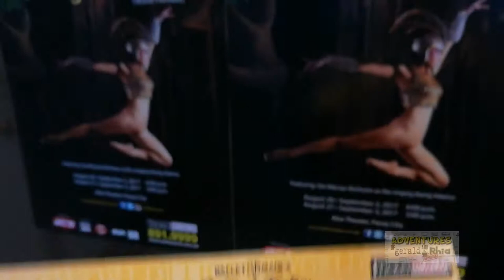Ballet Manila Present's Gerardo Francisco's Ibong Adarna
This video is about Ballet Manila present's Gerardo Francisco's Ibong Adarna.  Showing at the Aliw Theater in Pasay City.

This is Ballet Manila's 22nd Performance Season titled Flights of Fantasy.  Featuring: Gia Macuja Atchison as the singing Ibong Adarna. This is also the world premiere of Gerardo Francisco's Ibong Adarna.

The multi-awarded choreographer and gifted danseur is set to bring to life the magical kingdom of Berbanya at the Aliw Theater stage. Show dates are on September 2 at 6:00 PM, and on August 27 and September 3 at 3:00 PM. All shows at Aliw Theater in Pasay City. For tickets call Ticketworld at 891-9999.

This coming August, we invite you to join us for a season of magic, adventure, dreams, and romance as they lift the curtains on their much-awaited 22nd performance season.

Aptly named Flights of Fantasy, the new season will feature two world premieres, a beloved classic that proves once and for all that there is nothing in this world that love can’t conquer, and another unforgettable rendition of the company’s Ballet & Ballads series.

“This season is all about breaking down walls and leading audiences to worlds that are filled with profound wonders,” shares Ballet Manila’s CEO and Artistic Director, Lisa Macuja-Elizalde. “Personally, I believe in the power and the lessons of the stories included in this season’s line-up. These are stories that—for me—need to be told and retold time and again as they highlight the best of human creativity and provide lessons that guide us every day.”

Flights of Fantasy opens on August 26 with an all-new Ballet Manila original—Ibong Adarna. Choreographed by the company’s premier danseur, Gerardo Francisco, the show will bring to life the magical kingdom of Berbanya with modern production techniques, flying sequences, and impressive routines that can rival even those of the most well-known classical pieces. And as if Ballet Manila’s Vaganova Academy Style-trained dancers are not enough reasons to catch the show, Ibong Adarna will also feature West End star Gia Macuja Atchison as the singing Ibong Adarna.

Aside from the choreography and libretto by Francisco, Ibong Adarna will also feature original music by Diwa de Leon, set and costume design by Otto Hernandez, and script by Angela Blardony Ureta.

Again, Ibong Adarna will be shown at Aliw Theater on August 26 and September 2 at 6:00 p.m., and on August 27 and September 3 at 3:00 p.m.

Tickets are available through all TicketWorld outlets. for more information. In addition, those who are planning to watch all the shows may take advantage our Season Subscription Programs, which offer up to 50% discount on ticket prices. and click on ‘View Details’ under ‘Season Subscription Program’.

Ballet Manila Reaches New Heights with its Much-Awaited 22nd Performance Season
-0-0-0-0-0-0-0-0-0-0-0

adventuresofgeraldandrhia(at)gmail(dot)com

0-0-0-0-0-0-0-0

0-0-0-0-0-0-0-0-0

We read and appreciate all of your comments - it means a lot to us. ;)